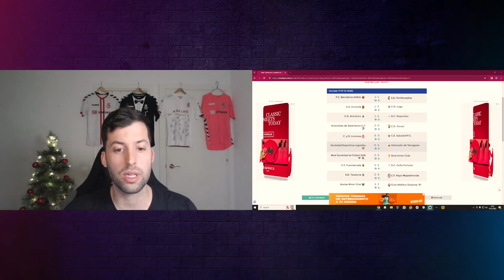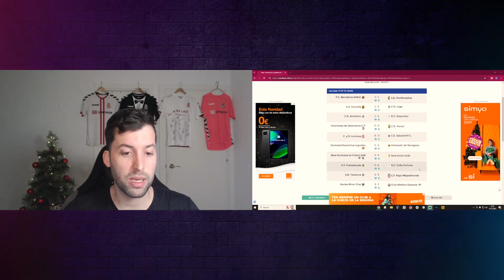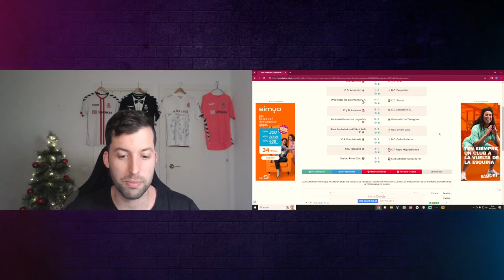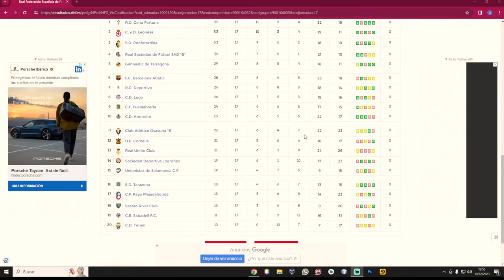LOS REYES EN LA NIEBLA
✅La Cultural suma su séptima victoria consecutiva en un Reino de León a 2 grados bajo cero. Guillermo, Kevin Presa y Berto hicieron los goles de los leoneses, que se colocan en el segundo puesto antes del parón navideño.

🥳El equipo marcha bien y logra la cifra de 10 porterías a cero desde que comenzó la temporada. Miguel Bañuz es un hombre importante y el portero que más porterías a cero suma en la historia de la Cultural Leonesa.

Foto de la portada: Irene Rodríguez